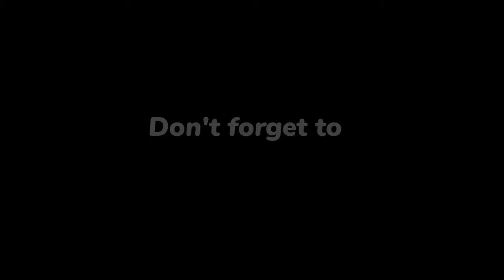IPL 2024 | Punjab Kings vs Delhi Capitals, 2nd Match Prediction | Who Will Win? | PBKS vs DC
JOIN US:-

Indian Premier League 2024, Punjab Kings vs Delhi Capitals, 2nd Match Prediction | Who Will Win? | PBKS vs DC Match Prediction

Welcome to the thrilling clash between Punjab Kings vs Delhi Capitals, 2nd Match Prediction in the 2024 cricket series! 🏏🔥

Punjab Kings vs Delhi Capitals, 2nd Match Prediction in a battle of cricket giants! Don't miss a single moment of the action-packed series – it's going to be a rollercoaster ride of boundaries, wickets, and nail-biting finishes!

Match Details
🏟️ Venue: Maharaja Yadavindra Singh International Cricket Stadium, Mullanpur, Chandigarh

Punjab Kings vs Delhi Capitals match prediction
IPL 2024
IPL league
DC vs PBKS Match Prediction
T20 Cricket
who will win
kaun jitega